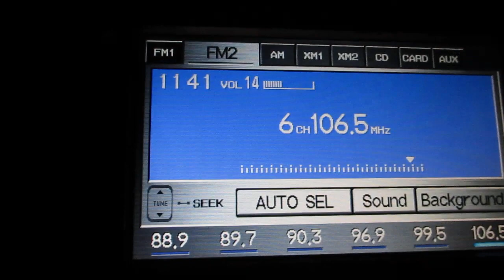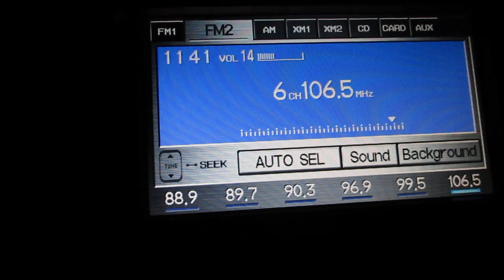E-Skip Big 106.5 WRZX Dayton Ohio Heard in Perrysburg Ohio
With 106.5 Delta-Toledo off the air right now, it's a battle between 106.5 The Lake from Cleveland and Big 106.5 From Dayton.